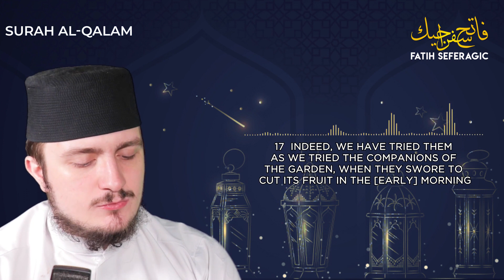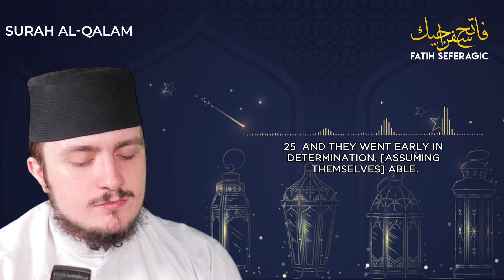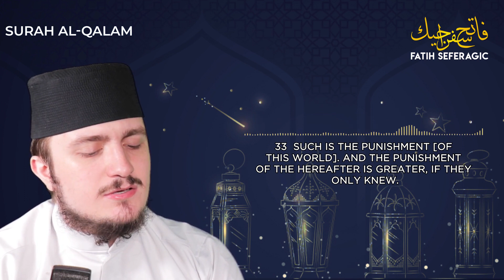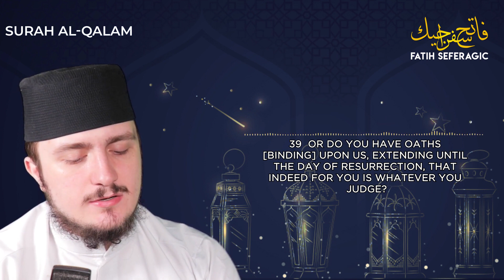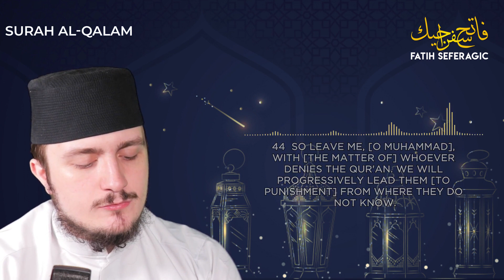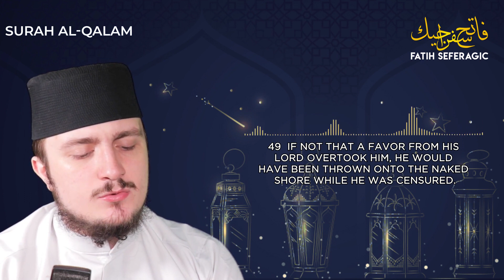SURAH QALAM (68) | Fatih Seferagic | Ramadan 2020 | Quran Recitation w English Translation